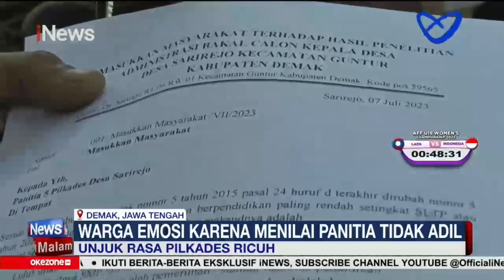Kapal Kandas, ABK Tewas | iNews Malam Segmen 01